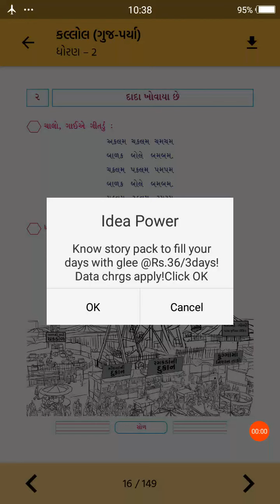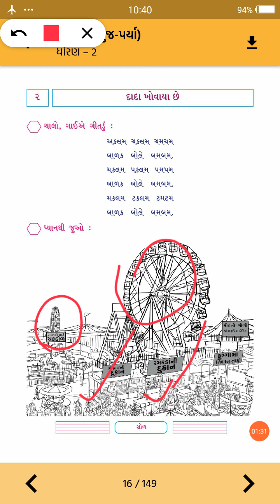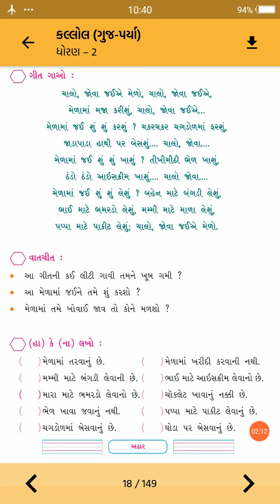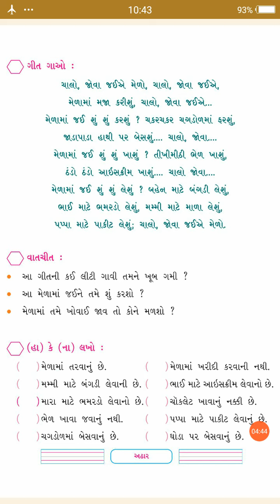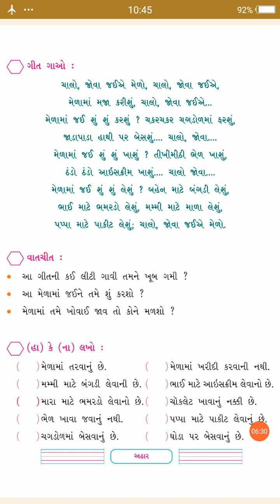STD 2 KALLOL PATH 2 VIDEO 1